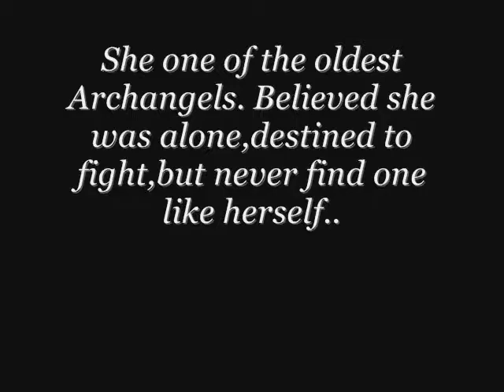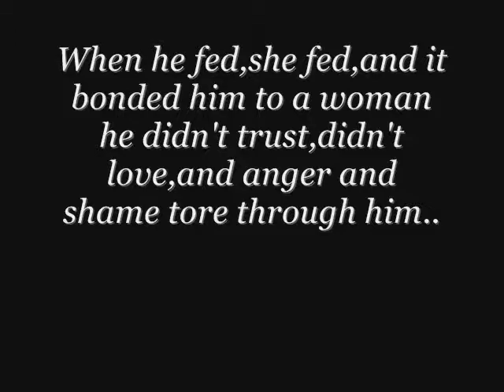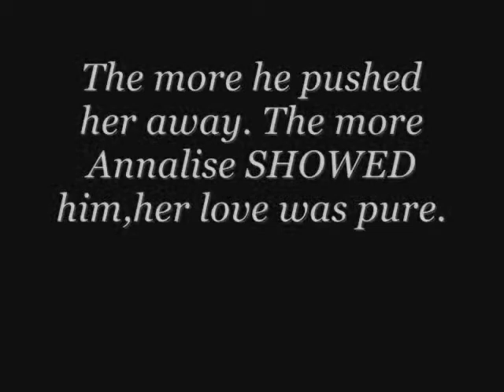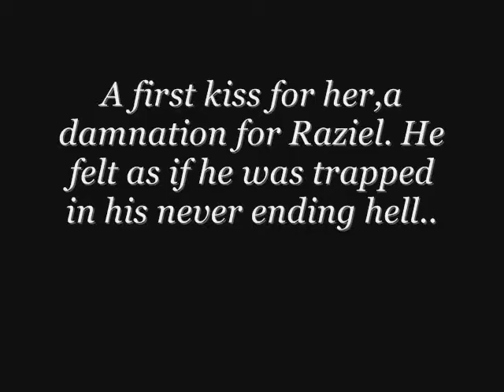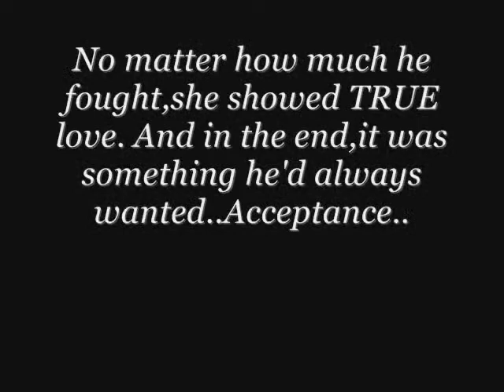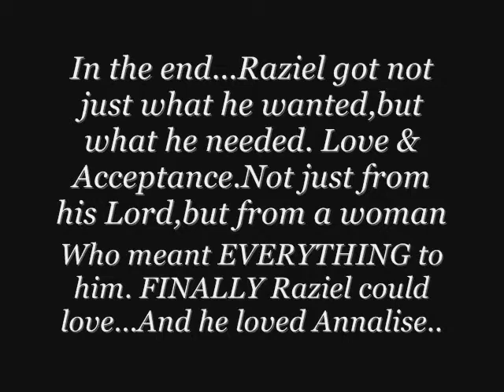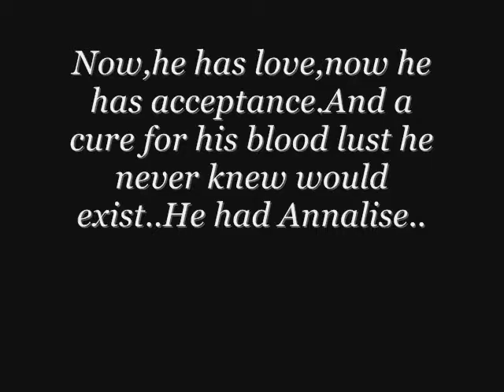Raziel & Annalise Two Angels In Love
These are Original Role Playing Characters. Raziel and Annalise are not of this world. Raziel a hybrid,both Angel and Vampire..Annalise,a Goddess and Angel. Their love is profound and boundless. This video is dedicated to them. Since I am still new to video making,please be nice when you comment.